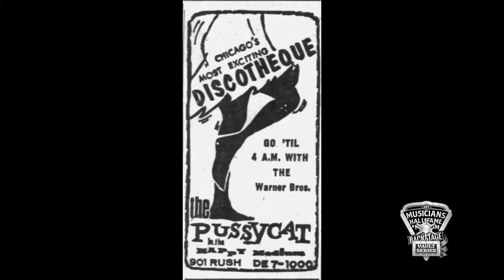Danny Seraphine: How the Band Chicago was Started. Part One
Today's guest is one of the founding members of Chicago, Danny Seraphine. Danny talks about how he became a drummer and how Chicago, from his point of view, was formed.